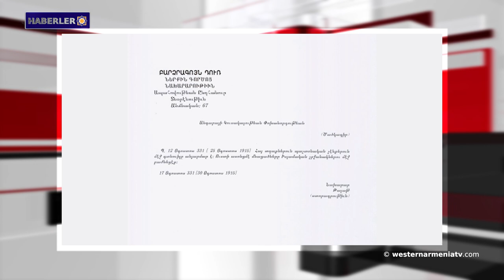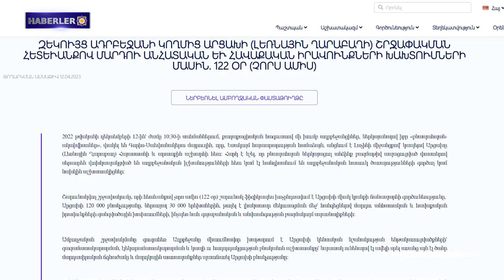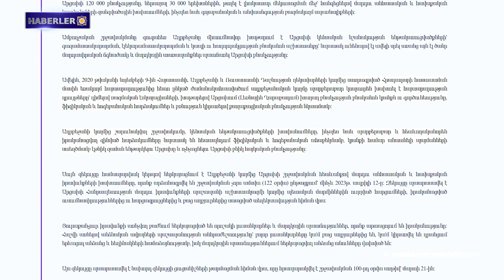Abluka sonucunda Artsakh ekonomisi 230 milyon dolar zarar gördü.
1- Batı Ermenistan'ın evlatları: Kennet Khaçikyan
2- Ermeni kimliği: Müslümanlaştırılmış Ermeni yetimler
3- "Ara koridor": Bakü ve Tiflis, Çin "şemsiyesi" altına saklanmak istiyor.
4- ABD Dışişleri Bakanlığı son Ermenistan Cumhuriyeti-Azerbaycan ihtilafı hakkında:
Kuvvet kullanımı kabul edilemez.
5- AB, çizilmiş sınırın yokluğunda 1991 sınırına saygı gösterilmesi çağrısında bulundu.
6- Abluka sonucunda Artsakh ekonomisi 230 milyon dolar zarar gördü.
7- Sergi: Kilikya Kültürel Mirası